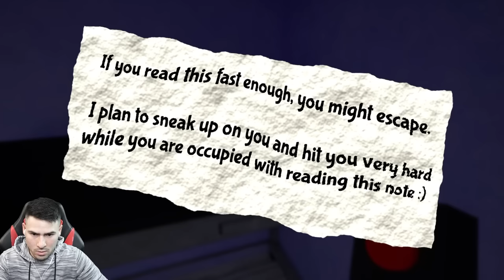МУТИРАЛ ПАЯК МЕ ПРЕСЛЕДВА!😱ПРОДЪЛЖЕНИЕТО НА GARTEN OF BANBAN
📸НА ЛАЙФ СКОРО! @ShadowHexStreams